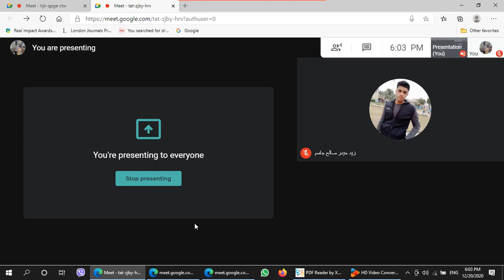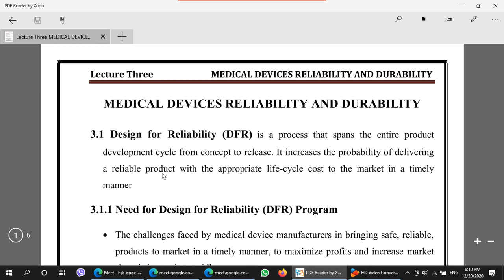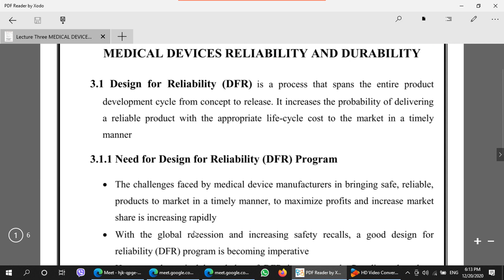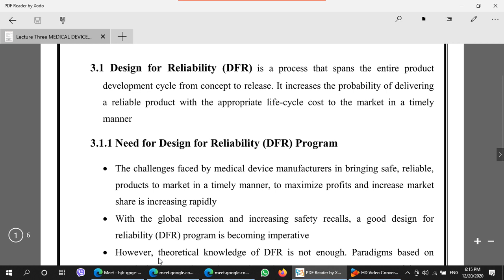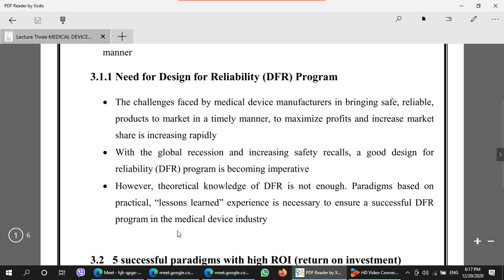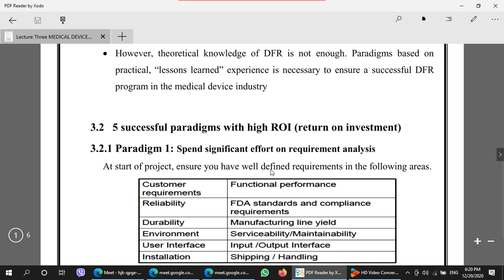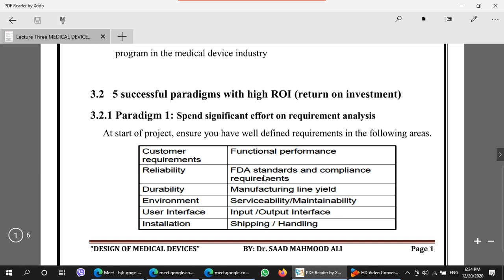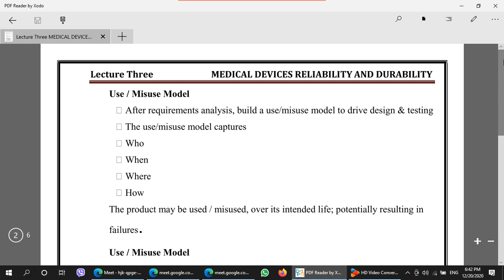Lecture Three MEDICAL DEVICES RELIABILITY AND DURABILITY Part One